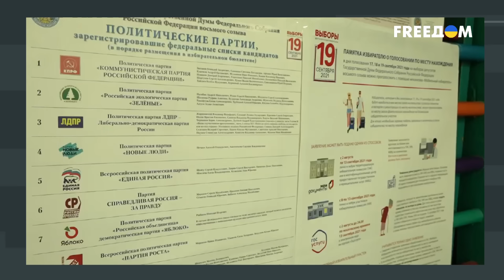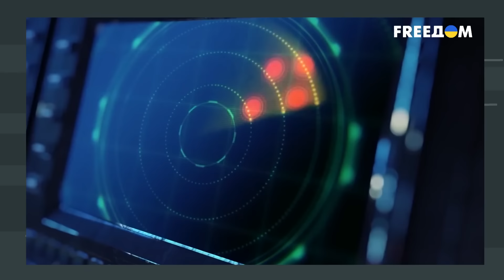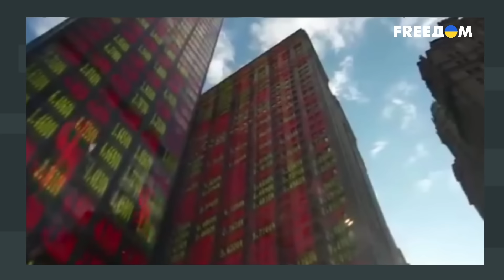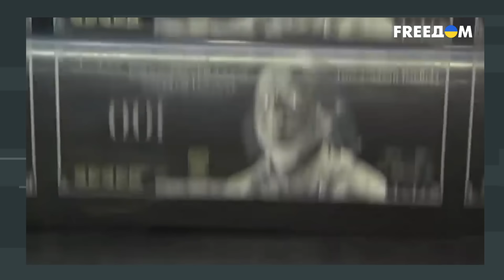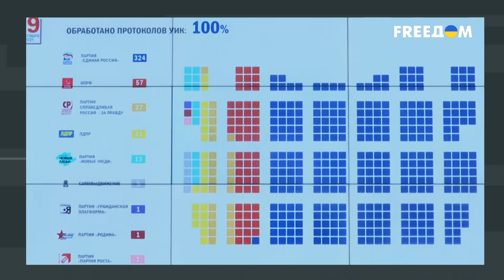Путин ОТКОСИТ от ВЫБОРОВ? Россияне ЗАГРЫЗУТ НЕУДАЧНИКА за ПРОВАЛЫ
Журналист Григорий Герман вместе с политологом Игорем Петренко разобрались, во что Путин превратил Россию за годы своего правления, а также что ждет россиян после очередного переизбрания президента РФ.

00:00:00 Во что превратились выборы в РФ при Путине
00:04:07 Кто еще мог стать президентом России
00:10:43 Начало интервью с Игорем Петренко
00:10:49 С какими "победами" Путин идет на выборы
00:15:52 Об уничтожении демократии в России
00:20:51 Почему россияне не видят неудач Путина
00:24:19 О деградации ВПК РФ при Путине
00:28:25 Проблема коррупции в России
00:34:40 Сколько Путин украл денег у россиян
00:36:29 Когда под Путиным треснет трон